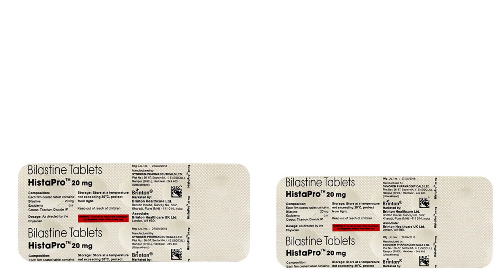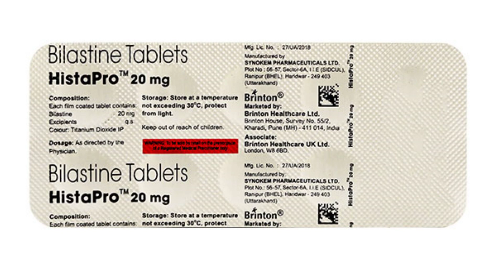Histapro 20 mg Tablet Uses & Side Effects in Hindi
histapro 20 mg tablet uses & side effects in hindi | histapro 20 mg tablet ke fayde aur nuksan | how to use histapro 20 mg tablet. in this video, we will discuss what are the uses and benefits of histapro 20 mg tablet. How to use histapro 20 mg tablet. We will also discuss what are the side effects of histapro 20 mg tablet. Watch the complete video for detailed review of histapro 20 mg tablet in hindi.